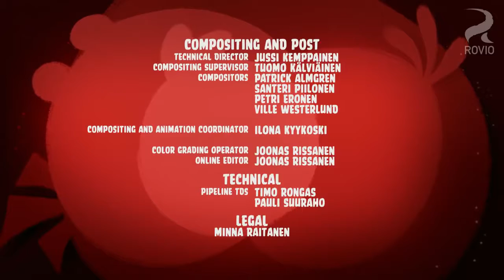Angry Birds Toons S01E05 720p